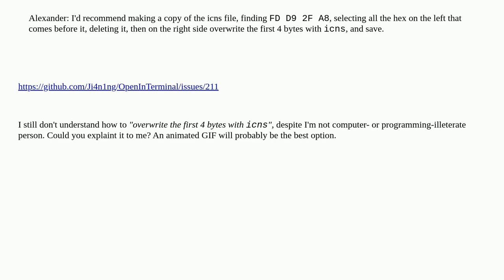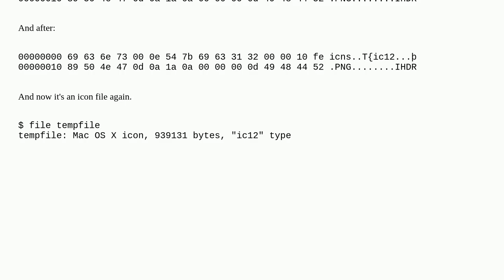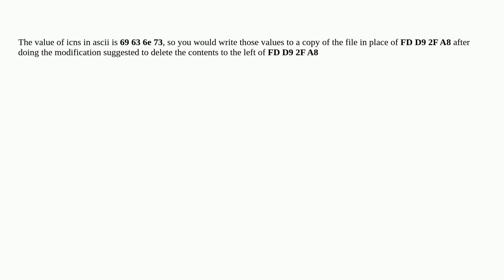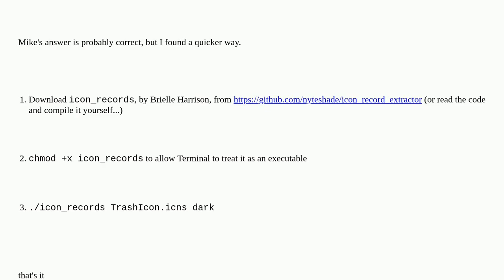Apple: To edit TrashIcon.icns using hex editor to get access to the dark icons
To edit TrashIcon.icns using hex editor to get access to the dark icons

A special thanks goes out to the community

  macos binary icon